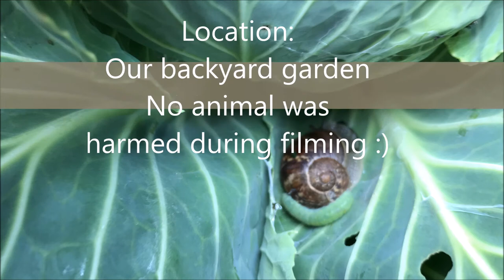Our Garden Pests | Our Cabbage Plants Eaten By Snails And Caterpillars | Not Just Teacups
How do you rid your backyard garden of snails and caterpillars? I would love to know how to protect our vegetables from being eaten by these snails and caterpillars, yet I don't want to hurt these creatures.